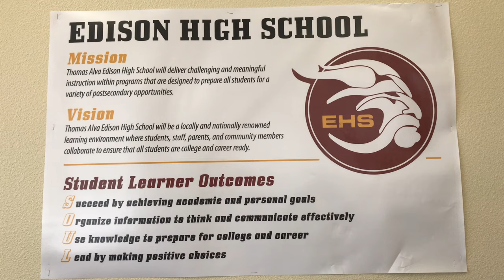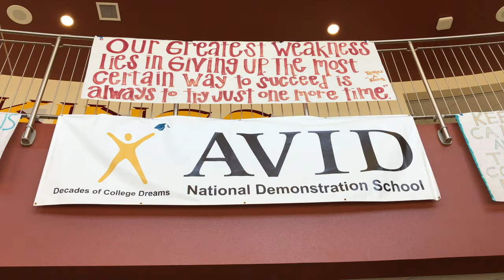Welcome to Edison High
Edison High School, Stockton, California